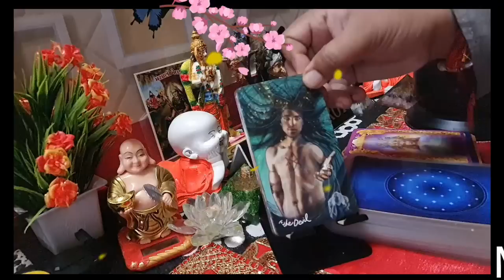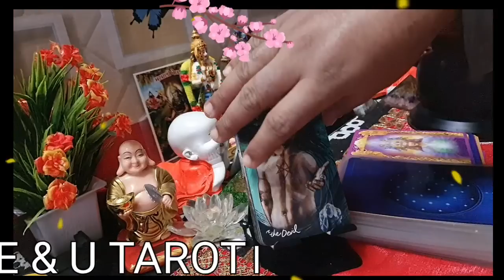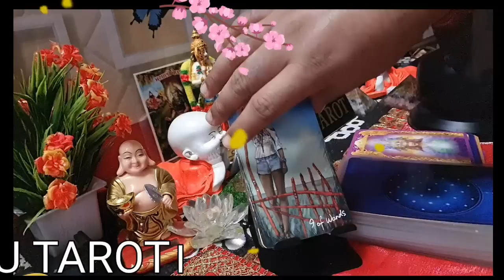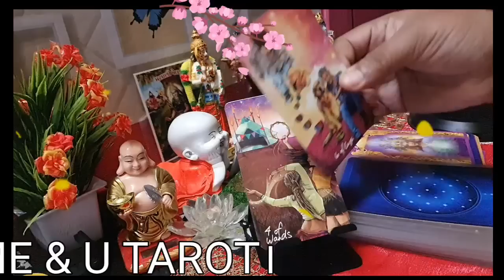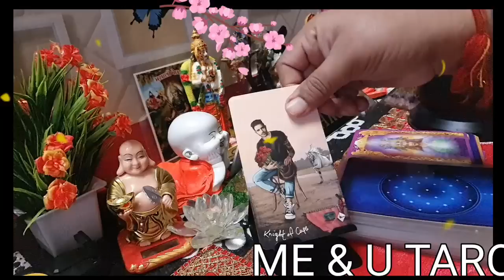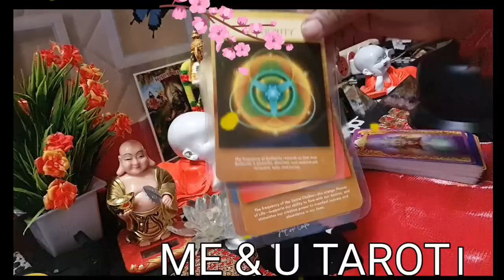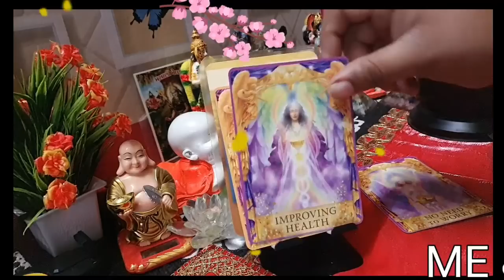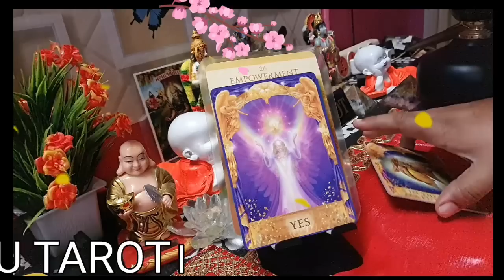दोपहर के वक्त कोई आपके बारे में, क्या सोच रहा है। hinditarot currentfeelings me n u tarot।